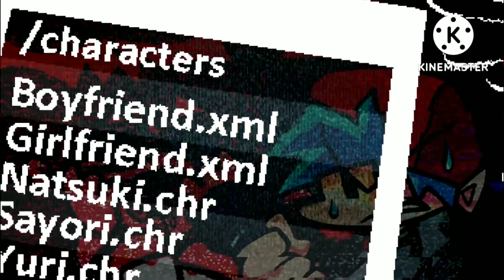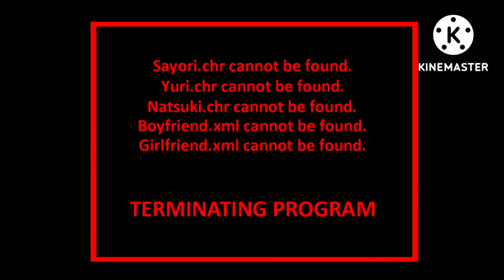ALL INSTRUMENTALS | Friday Night Funkin' | Doki Doki Takeover! BAD ENDING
Timestamps:

0:00 Warning + Credits
0:22 Intro
1:08 Stagnant
4:53 Markov
8:44 HOME
12:42 Ending
13:29 Markov (Old)